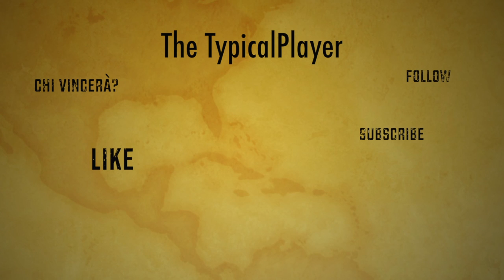⚽15/1/17 Manchester United - Liverpool ? [Fifa 17] Premier League ⚽ Who really wins?⚽